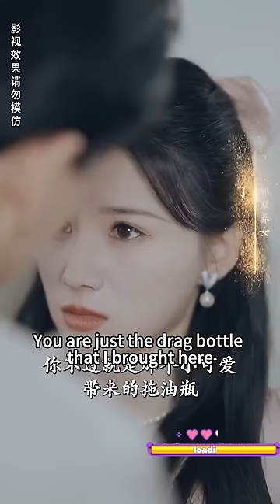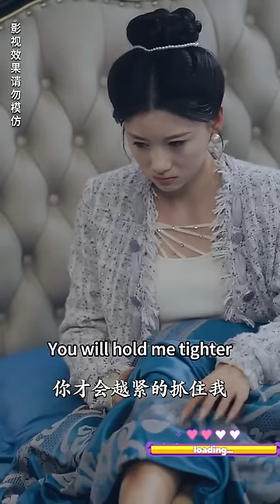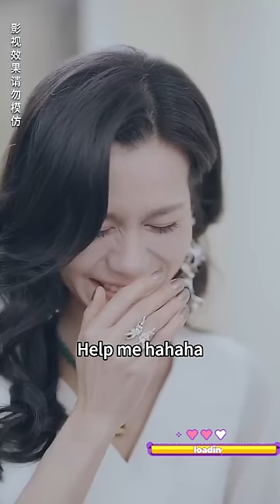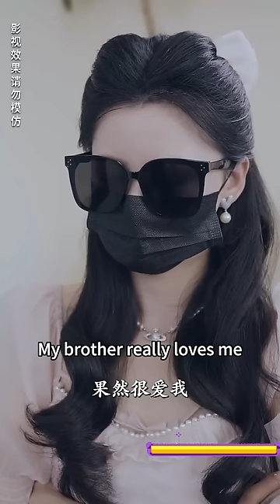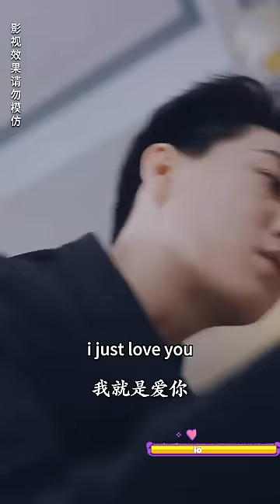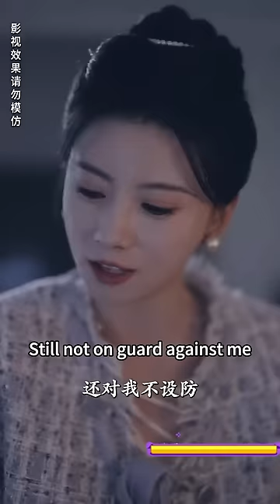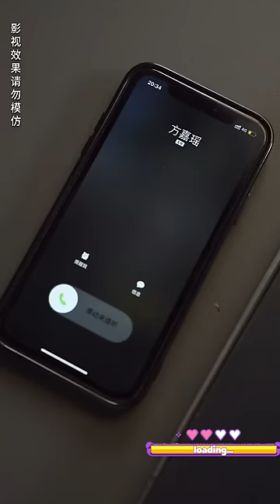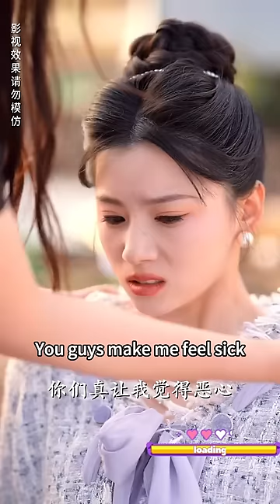女孩和總裁見不得光的愛情被斬斷3年，所有人都以為她好欺負，殊不知她表面溫軟無害，實際心狠手辣，總裁以為自己已經夠瘋批，沒想到她更勝一籌！熱播短劇